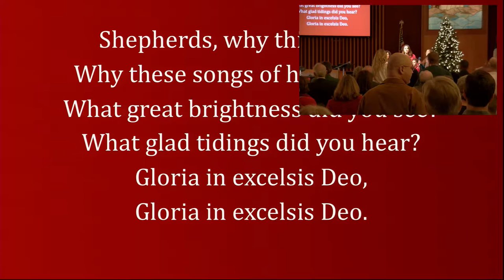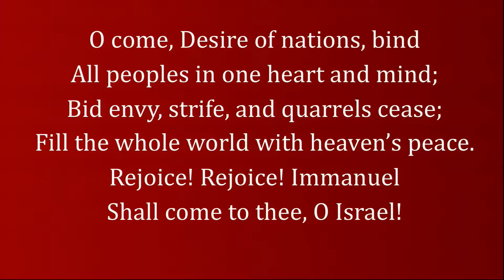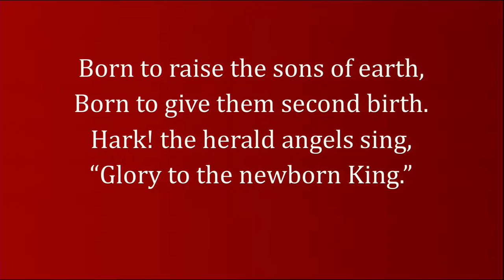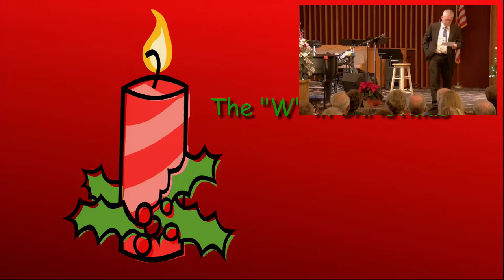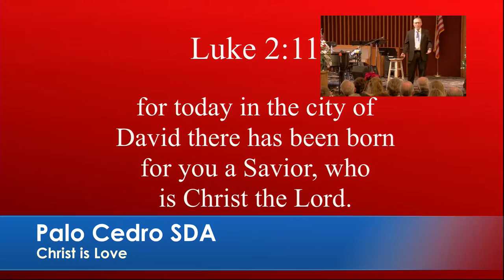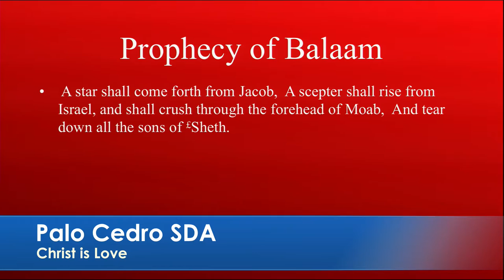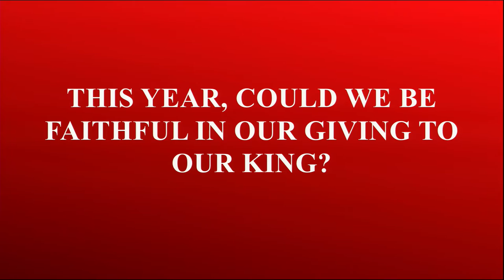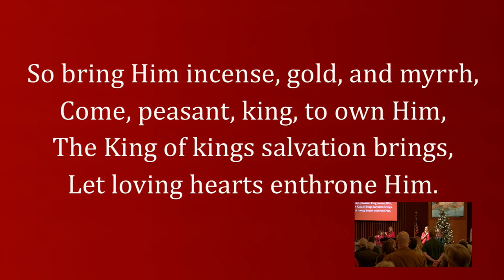Christmas is Love (17 December 2016)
Pastor Kevin Kuehmichel